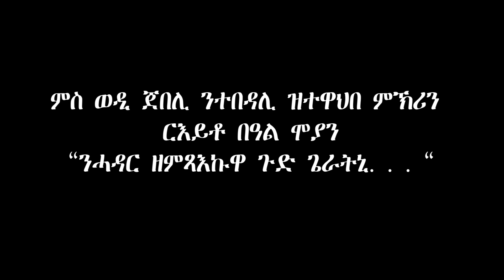New Eritrean Video 2024 (ምስ ወዲ ጀበሊ ንተበዳሊ ዝተዋህበ ምኽሪን ርእይቶ በዓል ሞያን “ንሓዳር ዘምጻእኩዋ ጉድ ጌራትኒ"